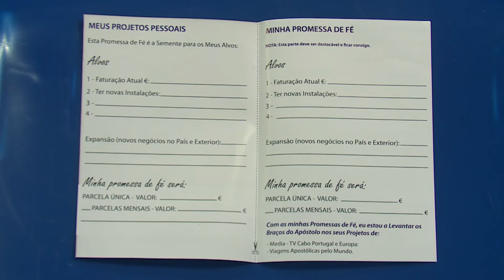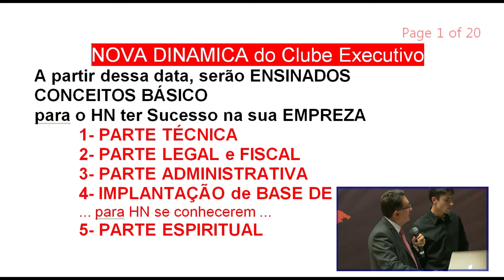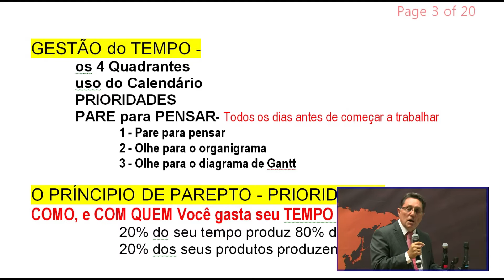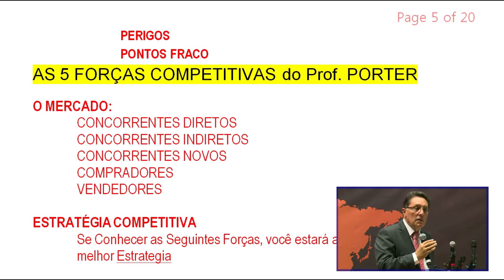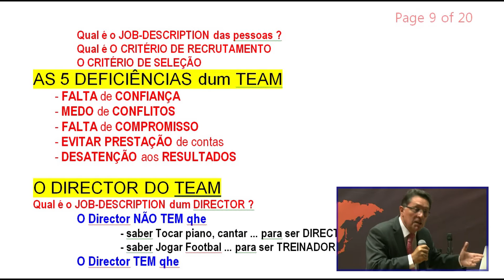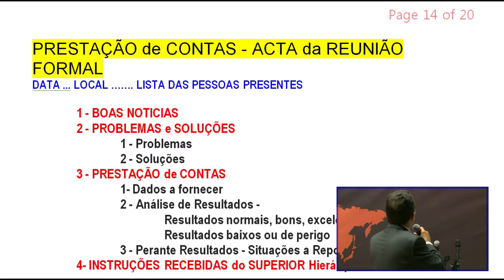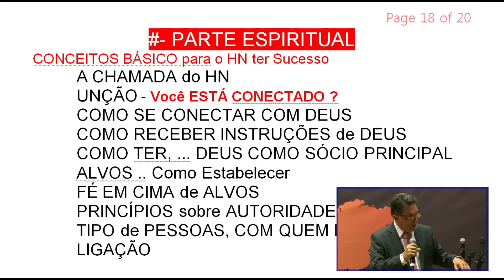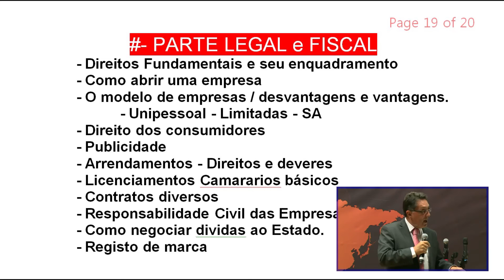mensagem NOVA DINAMICA clube executivo set15 MP4